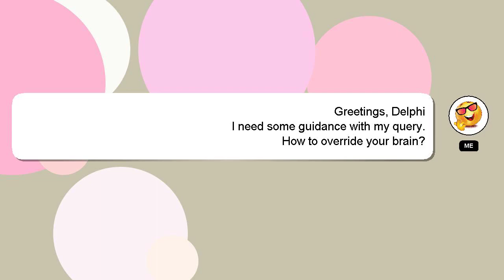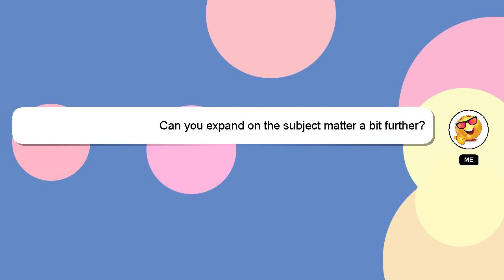How to override your brain?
A brief introduction of myself, Hello there, my name is Delphi. I am here to assist you in getting the answers you need. - How to override your brain?

I will express my appreciation for your answer by 'hearting' it.

*2 What we are experimenting :*